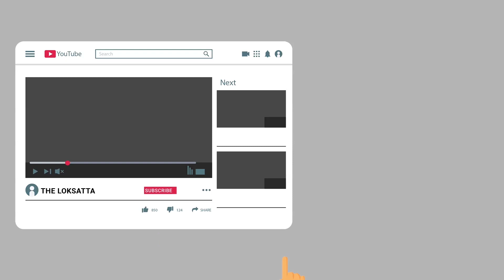Junagadh | Farmer of Vanthali Junagadh Burnt crop in 20 vighas as groundnuts crop failed video